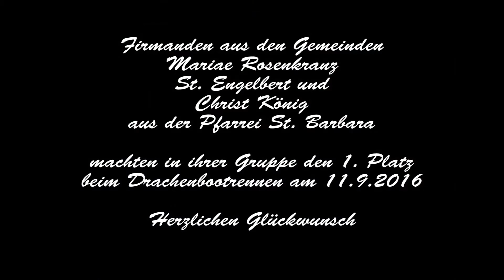Firmanden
Firmanden der Gemeinden St. Mariae Rosenkranz, St. Engelbert und Christ König aus der Pfarrei St. Barbara holten in ihrer Gruppe beim Drachenbootrennen am 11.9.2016 den ersten Platz. Ein Handyvideo von Marga Staniura.